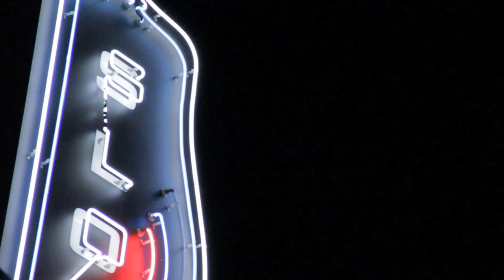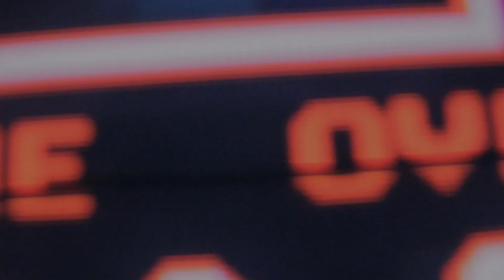Game Over At The Slowdown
In a fit of insomnia after this show, I hastily edited this together montage from the evenings events. I came to see Chicago's Joan of Arc on whim. Having only been in Omaha for a few weeks, I hadnt yet caught Thunder Power or Bear Country live yet (though I had both of their records). I had intended to shoot alot more but found myself have fun seeing the messed up frame sync refresh differences in the old arcade game off to the side. Thought that would come to nothing.